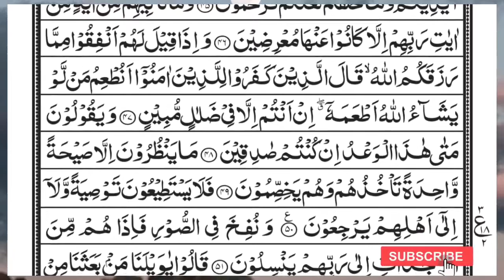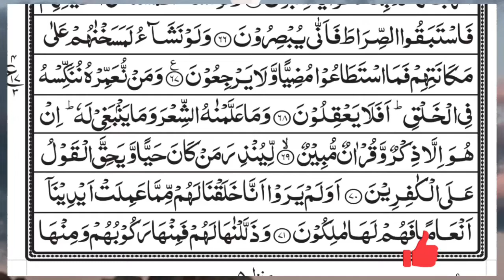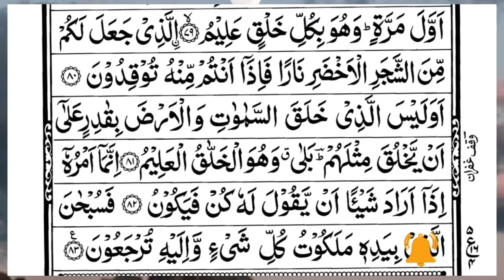Surah Yasin (Yaseen) | Full With Arabic Text | (Episode 3446 ) | Surah Yaseen Beautiful Recitation